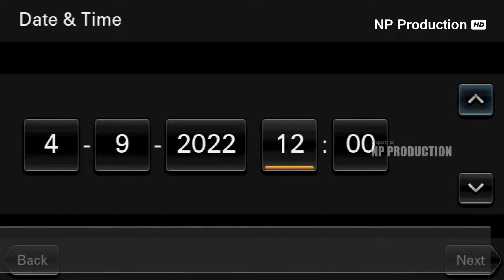Melanggar Hukum | Ayu Sanjaya | ISMA NADA | Edisi Minggu 4 September 2022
ISMA NADA ENTERTAIMENT | Edisi Minggu 4 September 2022 | Live Show Desa Jatireja Compreng Subang | PART SIANG

* Dokumentasi
 Keluarga besar Bapak Mujiono & Ibu Asaroh

* Pernikahan
 Yuli Janu Anita & Parman

 Desa Jatireja, Kec. Compreng, Kab. Subang

Butuh Jasa Layanan Kami ?
 NP PRODUCTION PROFESIONAL VIDEO & LIVE STREAMING
 Alamat                    :Dsn.Lamaran Desa.Jatireja Kec.Compreng Kab.Subang